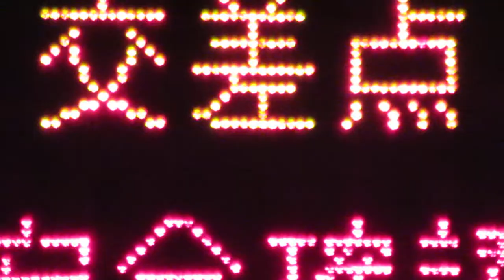秋田県警察 道路情報板 39.69962023095165, 140.1131837478232 〒010-0062 秋田県秋田市牛島東１丁目５−２０